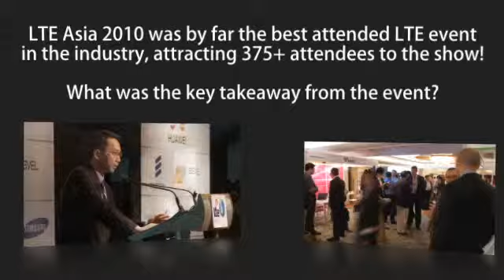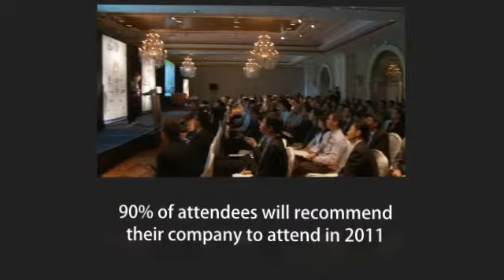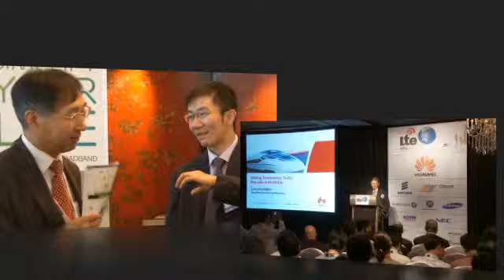LTE Asia 2010 Show Highlights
LTE Asia 2010 was by far the best attended LTE event in the region, attracting 375+ attendees from across the industry!  Thank you to everyone that attended and contributed to 2010's extremely successful show and ensure you visit the for more information regarding 2011's exciting event in Singapore!